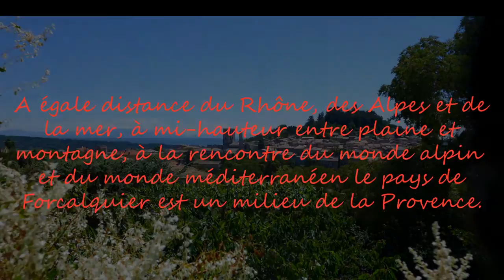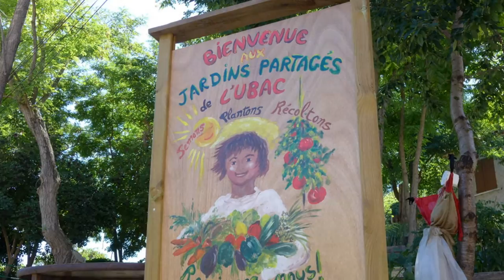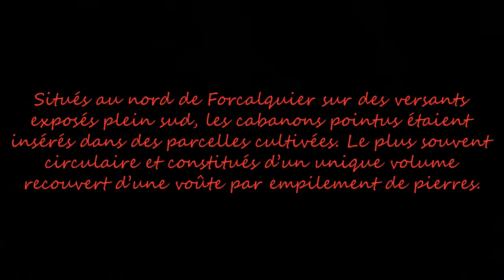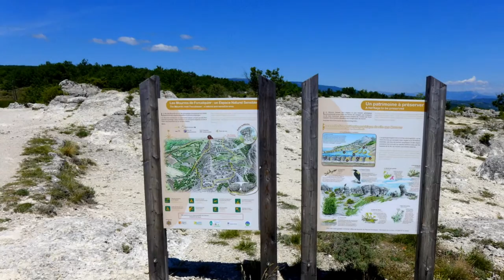FORCALQUIER LE PLATEAU DES MOURRES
Situé à mi-hauteur entre plaines et montagnes, à la rencontre du monde alpin et du monde méditerranéen, le pays de Forcalquier est un des pôles majeurs de la Haute Provence. De cimes en plaines et de vallons en coteaux, vous serez émerveillés par la variété des paysages et la richesse de la végétation où lavandes et plantes aromatiques mêlent subtilement leurs parfums. Au gré de vos promenades, vous découvrirez au milieu des fleurs sauvages les bories de pierre et les cabanons pointus posées sur des restanques d’oliviers.
La vieille ville est pleine de charme avec ses ruelles étroites, ses petites places ombragées et ses demeures anciennes du XIIIème et XVème siècle. Pour accéder à la citadelle qui domine la ville, il faut emprunter une route caladée qui serpente autour d’une colline plantée de cèdres du Liban. A l’emplacement du château des comtes de Forcalquier, dont subsistent les bases, s’élèvent aujourd’hui la Chapelle Notre Dame de Provence. De style néo-byzantin, sa forme octogonale est coiffée d’un dôme qui sert de piédestal à une statue de la Vierge. A l’origine le carillon possédait 20 cloches, il en compte aujourd’hui 15. Tous les dimanches à 11h30 un musicien virtuose joue quelques airs de musiques traditionnelles de Provence.
A 2,5km au nord de Forcalquier, sur la route de Fontienne, s’étend un paysage sauvage et fascinant, aux rochers curieusement sculptés par l’érosion : Le plateau des Mourres.
Ce plateau est peuplé d'étranges concrétions calcaires qui ressemblent parfois à des visages, d'où le nom « Mourres » qui veut dire figure, tronche en provençal. A vous de découvrir s’il s’agit de têtes, de champignons, d’arches ou de ponts !